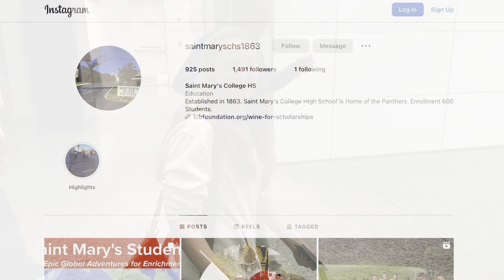Enrichment Week 2024 SFO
The Comms Team and your Spirit and Athletic Directors have full coverage from the international groups preparing to take off from SFO for Enrichment Week 2024.